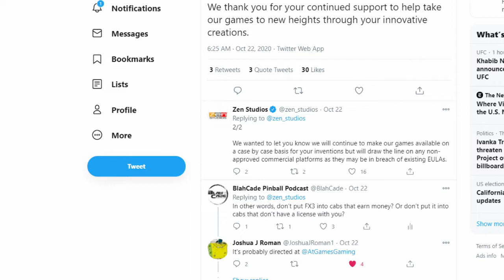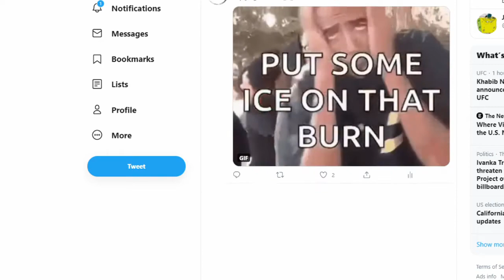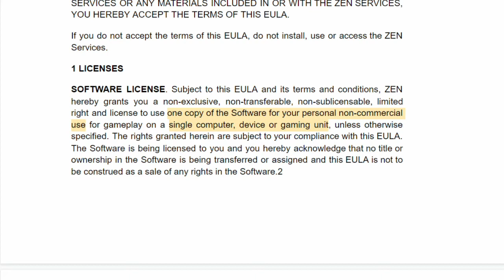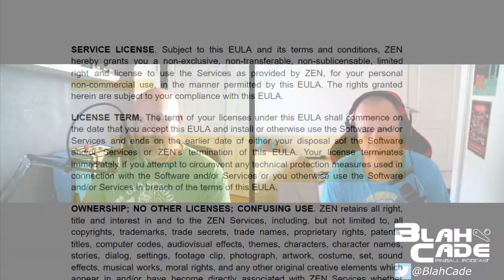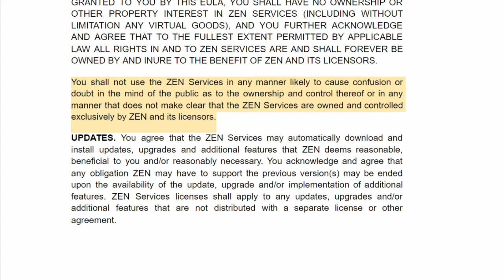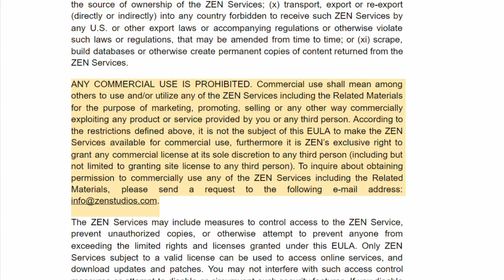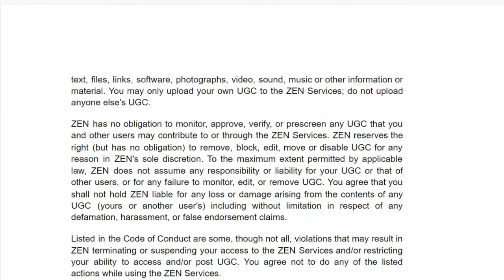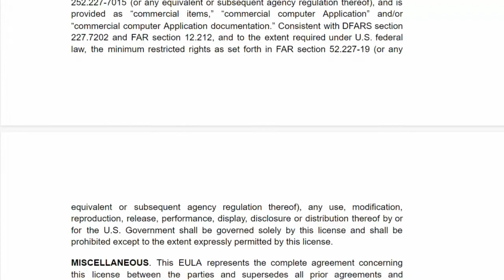Zen's EULA vs Legends Pinball: Shots Fired! (Mini BlahCade)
The battle is on! Zen says anyone interested in bringing FX3 tables into AtGames' Legends Pinball cab better first have a look at their EULA. So that's exactly what we do.